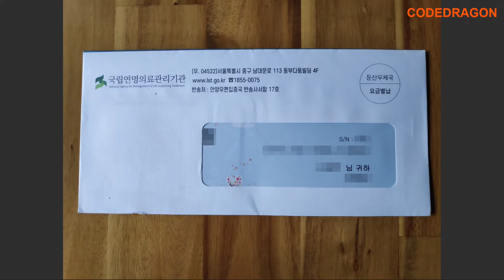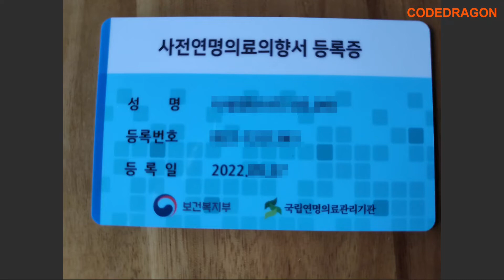사전연명의료의향서 등록증 카드 확인하기